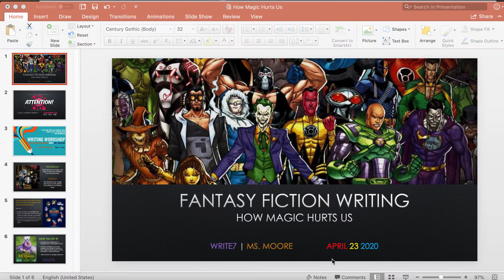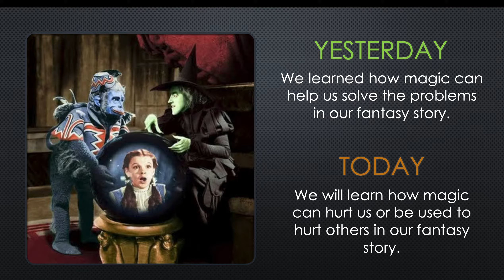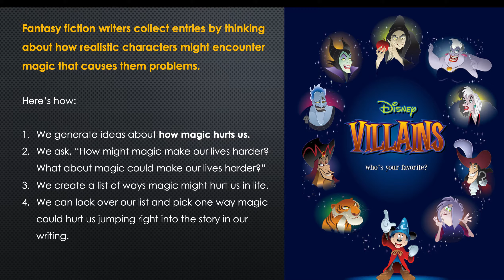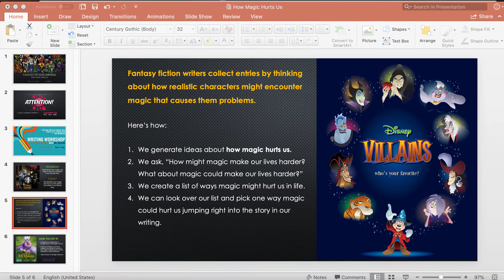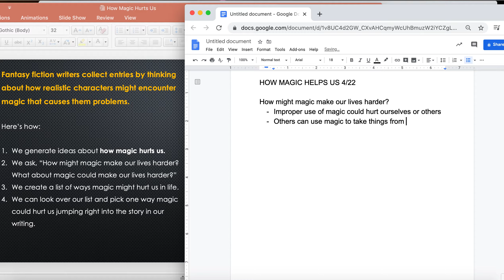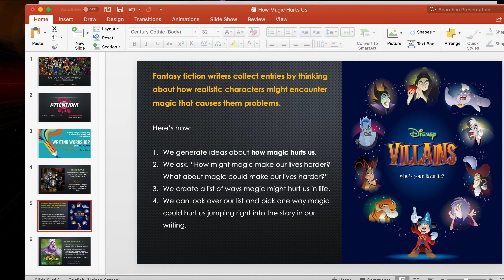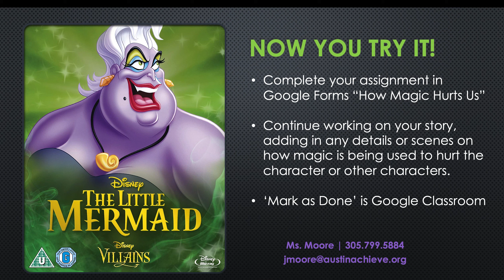How Magic Hurts Us Teacher Video 4 23 20